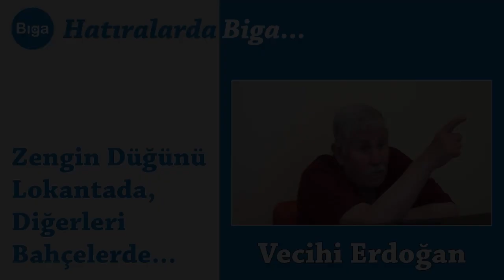Biga'da Zengin Düğünü Fakir Düğünü...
Balkan kökenli Bigalı bir aileye mensup, Tapu’dan emekli Vecihi Erdoğan, Biga düğünlerini İbrahim Dizman ve İsmail Şen’e anlattı.
“Biga’da zengin düğünleri lokantalarda, salonlarda, fakir düğünleri ise bahçelerde olurdu…
Damat fakirse, bir Fahrettin Kerim’i cebe koyardık. O zamanlar İstanbul Valisi Fahrettin Kerim Gökay kısa boylu olduğu için küçük rakılara Fahrettin Kerim derdik…”

Görüşme 18 Nisan 2016 tarihinde Biga’da gerçekleşti.